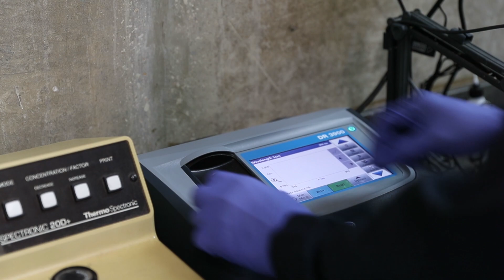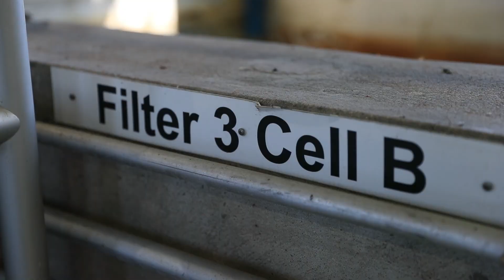COVID-19 Response: Dallas Water Utilities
The City of Dallas is working hard to ensure its citizens continue to receive high quality services during the COVID-19 pandemic.

Dallas Water Utilites' David Atha & Jose Avila discuss the importance of their work, especially today, in providing clean and safe drinking water to the residents of Dallas.

Learn more about how the City of Dallas is providing "Service First Excellence" during the COVID-19 pandemic at: